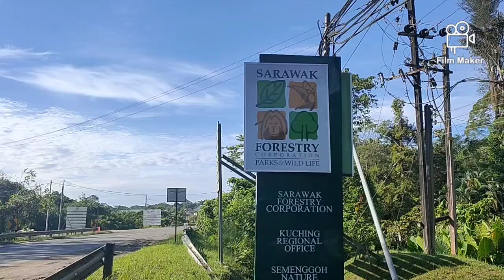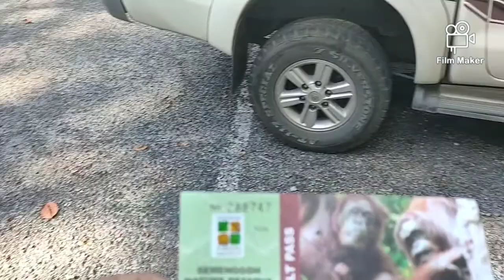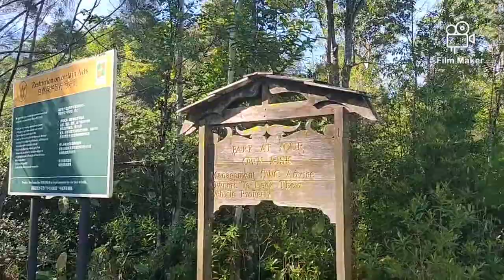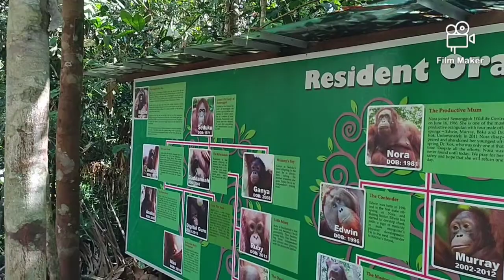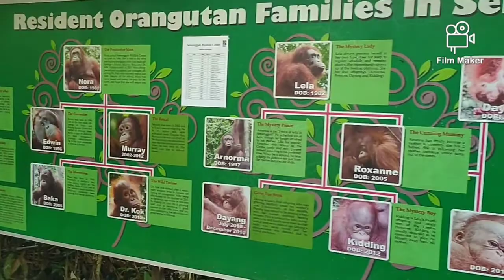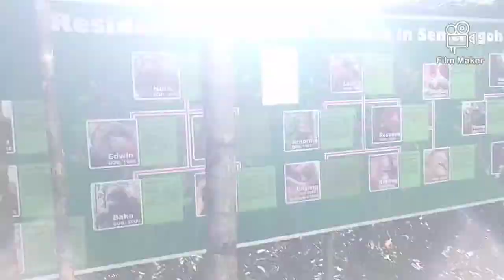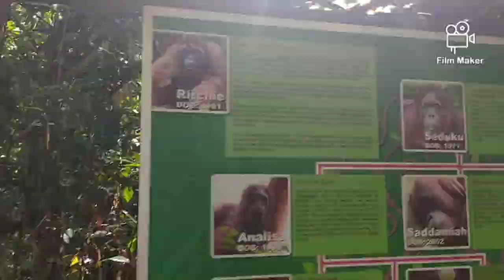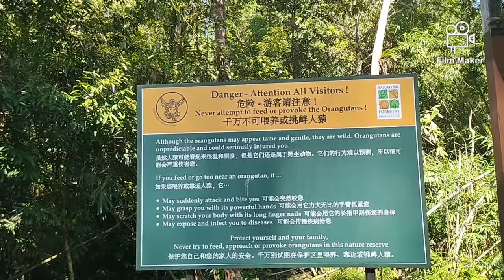Save Orangutan (animal) | 请保护濒危动物人猿 - Great ape of Sarawak in Semenggoh wildlife center (OMG!!)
Orangutan (animal) -人猿（动物） 学名为Pongo 。 Orangutan 或 orang utan 乃是马来语：“森林里的人” 之意思。 在3种濒危动物人猿里，砂拉越的人猿乃是其中的一种名为婆罗洲人猿 Bornean Orangutan - Great ape of Sarawak。 其他两类为苏门答腊人猿 (Sumatran Orangutan)以及达班努里人猿 (Tapanuli Orangutan)。

人猿Orangutan (animal) 拥有97.4% DNA 相近于人类(Human )。它们的平均寿命为40多岁。 拥有红色毛发，大部分时间都在树上生活。在众多濒危人猿里面，婆罗洲人猿所占的数目相比比较多数-104,000只左右， 苏门答腊-7400左右，达班努里乃最少-不到800只 （2017年发现的品种）。

人猿的食物如水果，花，树叶，树皮等，偶尔也会捕食昆虫及鸟类但占总食物分量很少。有时也会吃些有矿物质的土壤。人猿非群体动物，尤其雄性人猿大都单独行动，每平方千米一只，相信为确保食物充足。但如果食物充裕，它们也会聚集。

雌性生产期为230天到270天左右，一生最多照料4只小人猿，生产非常小大约3-5年才生产一只。也因此成为濒危动物人猿(endangered orangutan)

在砂拉越，人猿乃是受保护动物。其中Semenggoh Wildlife Center 致力于拯救人猿 orangutan (animal)。许多在野外受伤，被捕捉或失去双亲的小人猿都都被送来这里保育。它成立于1975， 由Sarawak Forestry Corporation 管理。Semenggoh Nature Reserve 也于2003年正式成立。
这里的人猿都是半野生人猿Semi-wild orangutan ,入门票马来西亚公民为RM5,外国游客为RM10。每天喂食时间是早上9点到10点以及下午3点到4点。
若有任何💌意见，建议等也欢迎留言哦（我们非常期待哦🙏）
👍更多有趣频道推荐：